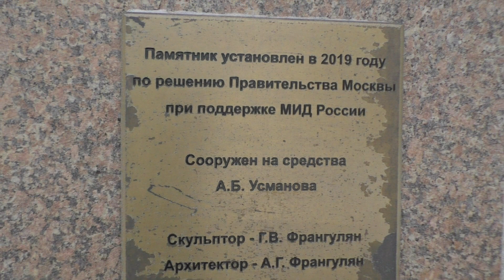МОСКВА. МИД. Евгений Примаков развернулся над Садовым.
Место для памятника Евгению Примакову выбрано без преувеличения фантастическое. Это даже как-то не укладывается в голове. То ли он смотрит на МИД, то ли МИД смотрит на него. Или даже равняется. Вечная пробка при выезде на Садовое кольцо будет вечно обтекать его. Едущие по Садовому кольцу в обе стороны не смогут не заметить его. Памятник огромен, он занял собой весь сквер. Это и не памятник даже, а просто мемориальный комплекс.
И кто-то скажет: надо же, люди, к которым у Владимира Путина было особое отношение, получают в итоге памятники на Садовом кольце. Вот и Михаил Калашников, к примеру. Или Михаил Лермонтов, любимый поэт президента России, как тот сам однажды признавался. На самом деле такой непосредственной связи нет. Комплекс, посвященный Евгению Примакову, причем именно в этом месте,— идея Сергея Лаврова, хотя, если вы спросите его, он ни подтвердит, ни опровергнет. И не расскажет, как боролся именно за этот сквер, как невелики были шансы, потому что сквер уже был передан одной коммерческой организации, у которой была идея, даже можно сказать, навязчивая, построить на этом месте небольшой, но устойчивый бизнес-центр. Но в конце концов был найден общий язык с мэрией, и восторжествовала не то что справедливость, но здравый смысл и воля к победе уж точно.
Кандидатуру скульптора, который и сделал в конце концов памятник, предложил, по данным “Ъ”, спецпредставитель президента по международному культурному сотрудничеству Михаил Швыдкой, тоже последние полтора года занимавшийся этим проектом. Георгий Франгулян, рассказал мне один из гостей церемонии, сначала сделал Евгения Примакова вполоборота повернувшимся к МИДу, а на вопрос, отчего именно так, отвечал, что в процессе обдумывания идеи нельзя было не учитывать тот самый разворот над Атлантикой, на который этот полуоборот и призван намекнуть. Говорят, что против полуоборота высказалась вдова Евгения Примакова Ирина, правда, она, разговаривая со мной, не подтвердила этого. Если даже это миф, уже некоторое время укоренившийся в стенах МИДа, то все равно о многом говорит: этого человека и при жизни сопровождали разнообразные легенды и мифы (и надо было быть сильным человеком, чтобы не пасть под их тяжестью. И еще очки. В правой руке Евгений Примаков держит очки, и почему-то они привлекают не меньше внимания, чем весь комплекс. Думаю, ни у одного памятника в городе нет такого отчетливого атрибута (хотя очки некоторые носят, но это совершенно не бросается в глаза, как в случае, например, с Иосифом Бродским работы, между прочим, именно Георгия Франгуляна). И они даже могут в конце концов стать одним из признаков этого города.